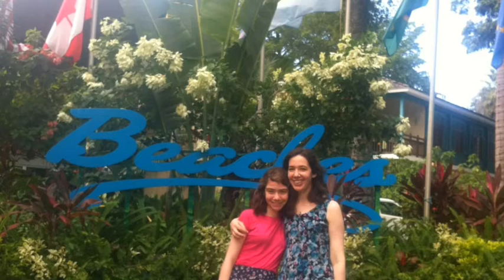Enjoying Beaches Negril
We had a great holiday in Jamaica, at Beaches Negril and there was so much to do! See more on our blog, Family Travel Times